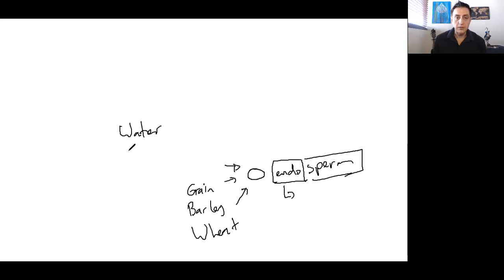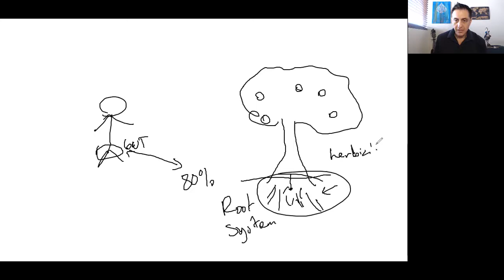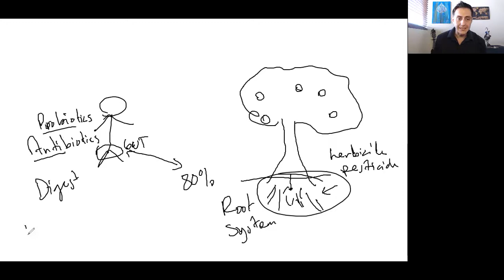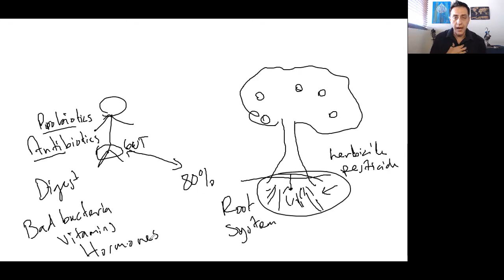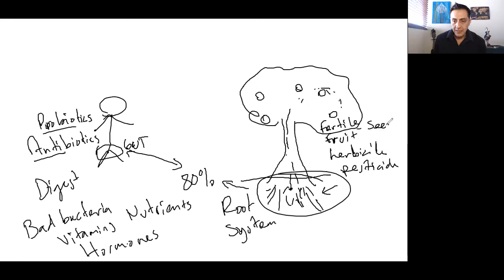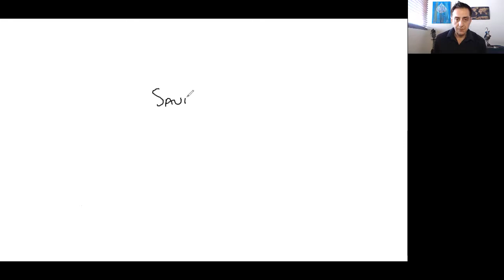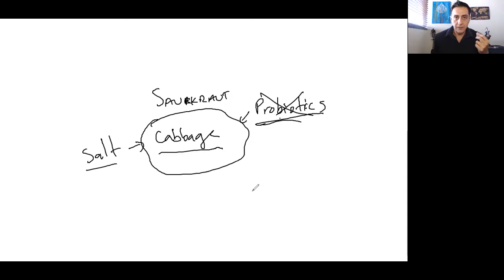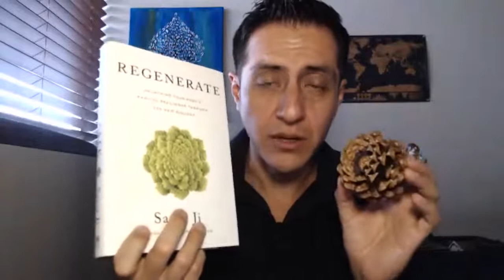How to optimize your microbiome for energy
to learn how to get more energy, sleep better and lose weight.

What I do to get more energy is pretty much the opposite of what I was being told to do when I was going to see doctors...

Looking back I can see why I struggled with no energy, poor sleep and gaining weight no matter what...

... but back then, I couldn't see it...

I thought I was doing everything right...

I thought I was doing good by staying away from salt...

I thought I was doing good by eating lean meats and veggies...

I thought I was doing good by avoiding fat and cholesterol...

I didn't think that changing my diet would change my health much...

Which is why I was frustrated because I would watch what I ate and exercise, yet I couldn't lose weight no matter what...

Now, things are different...

... because I started to understand that to get energy, I need to get minerals into my body...

Where do you get minerals from?

Salt...

... but isn't salt bad for you?

It depends...

If you get salt without minerals, yes, that's bad for you...

If you get salt with minerals, then that's good for you...

It's not about the salt, it's about the minerals...

If you want energy, you need minerals...

Another big one is fat...

I used to think that eating fat makes you fat...

Eating fat is how I burn fat...

Eating fat is how I stay lean and toned...

It's the opposite of what I used to think...

Not only does eating fat help me lose weight, but fat is how you feed your brain...

The biggest thing to know about fat is that not all fat is good for you...

They say that saturated fat is bad for you...

Is it?

If you get fat from unhealthy sources, yes, it's bad for you...

If you get fat from healthy sources, that's what your body uses to feed your brain and produce hormones...

It's how I got rid of my brain fog...

It wasn't easy to change because I was doing what I once thought was bad for me...

... but then I looked at my current reality...

I was tired all the time, wasn't getting good sleep, my hair was falling off, had brain fog, anxiety...

So clearly what I was doing wasn't working...

I couldn't keep doing the same things and expect a different result...

That's why I started doing the exact opposite...

... and when I did, I started to get more energy, sleep better and lose weight...

I'm breaking everything down for you...

You don't have to know how to do all of this...

You just need to know that I can guide you... I'm sharing what I personally do...

Is your doctor helping you get more energy?

Are they doing what they are telling you to do?

What are their results?

I'm sharing with you how I get results...

I'm not holding back...

I share everything that I do...

You are not missing information...

You are just starting to see that this world is upside down...

... and if you want to change, you are going to have to do the opposite of what the masses are doing...

The more I take care of my health and diet, the more I see the madness of this world...

The more I start to understand why so many people are struggling with their health and why they are "waiting" for someone or something else to fix them...

No one came to my rescue... I took it upon myself to fix me...

I was suffering... I know what that's like... and that's why I share this information...

Here's the formula to get more energy...

Clean water + ionic magnesium + SOLE salt + Fermented cod liver oil & butter oil + beef organs...

Doing that alone will give you energy...

... but it doesn't fix your gut...

You can't fix your gut if you have no energy...

That's why I don't talk much the Ayurvedic herbs I use to clean... because people will try to use them without doing the basics... People make all kinds of mistakes trying to do what I do...

They hear me say that I drink distilled water because it's the cleanest water... but then they go buy distilled water not understanding that distilled water stored in plastic jugs isn't clean water... the plastic leaches into the water and makes it toxic...

That's why I keep teaching and sharing...

That's why I created the Beer Diet Project journey... because if you want to follow what I do, you need to know how to do it right so you too can get more energy, sleep better and lose weight...

If you want to learn more about fermented foods visit Traditional Cooking School